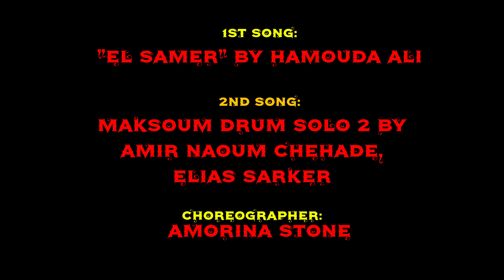Amorina and Korina at the Muhammad Ali Humanitarian Awards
We were honored to be invited by Libby Cortes of Sassy Wellness to the Muhammad Ali Awards!  Amorina and Korina performed a traditional Egyptian style belly dance piece with veil and drum solo as a duet.